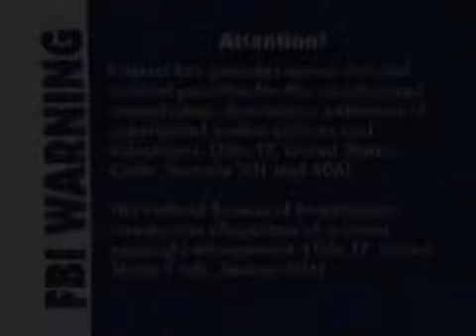Once Upon A Time (2003 Version) Part 1